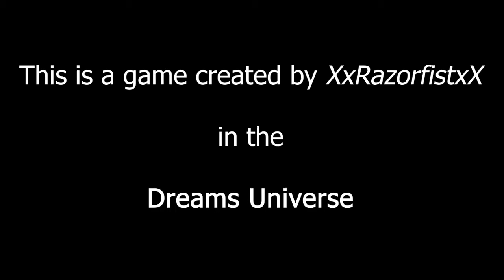Ball World Adventure Made in Dreams #4 [Dreams PS4]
First and only world of part 2. I spent a lot of time on the last level, with the clouds...
Waiting for the creator to implement more level in Ball Worl Adventure.